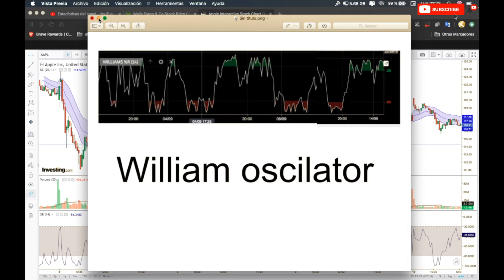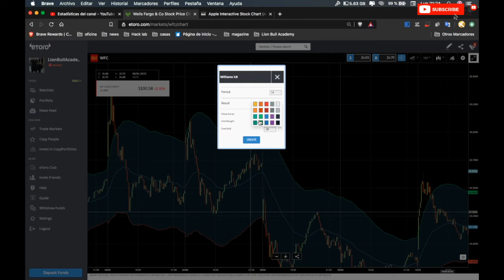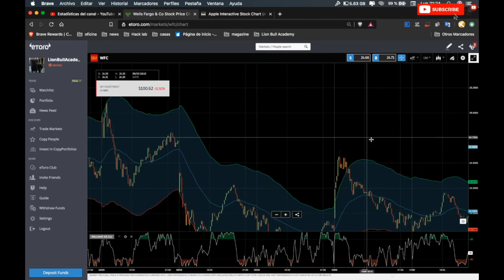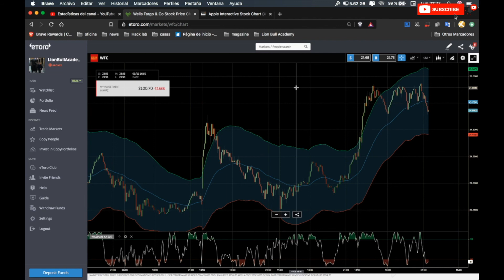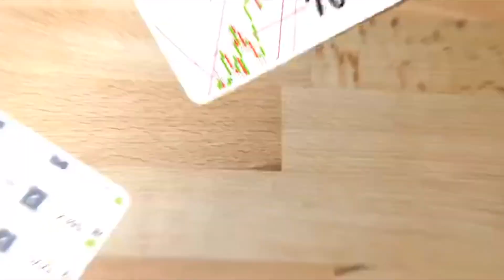Strategia di day trading intradiario william keltner channel